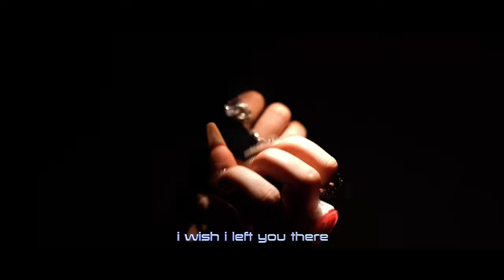NEVE - To the Moon (official lyric video)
To the Moon (official lyric video)
directed, shot and edited by Eiza Murphy

written by NEVE , Dave Pittenger and Maestro the Baker
produced by Maestro the Baker
mixed by Mark Ralph
guitars by Joe Garrett

thank you for all the love on this song so far, my best friend and i decided to film a lyric video for you one day in LA , so we climbed up Runyon canyon at sunset and filmed until dark !!! We had so much fun filming that we lost track of time and had to sprint down the mountain in pitch dark facetiming lenii so that we didn't get eaten by a wolf or something, scary but a core memory!

i hope you love it !! i love you to the moon and back and i would never leave you there, unless the person this song is about is watching this video then hasta la vista babyyyy enjoy the view xxx